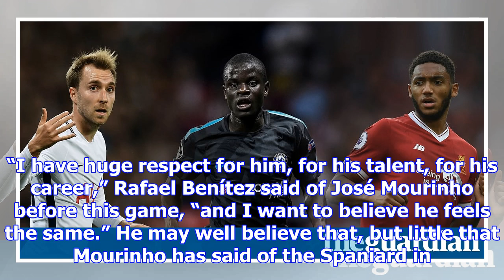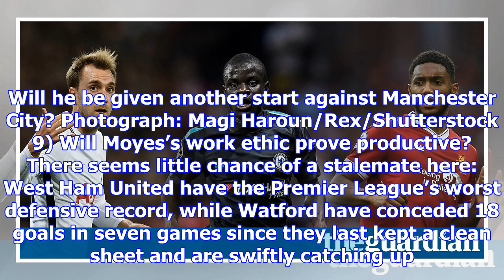Premier league: 10 things to look out for this weekend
Winning the league does not necessarily depend on victories away to your rivals. Chelsea ran away wi...